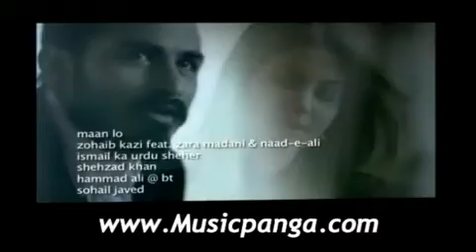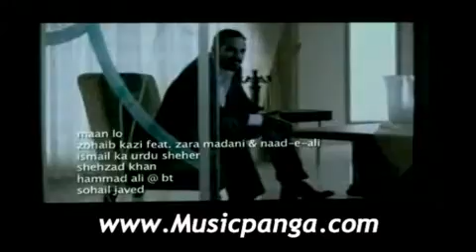Maan Lo - Zohaib Kazi Feat. Zara Marani & Naad-e-ali